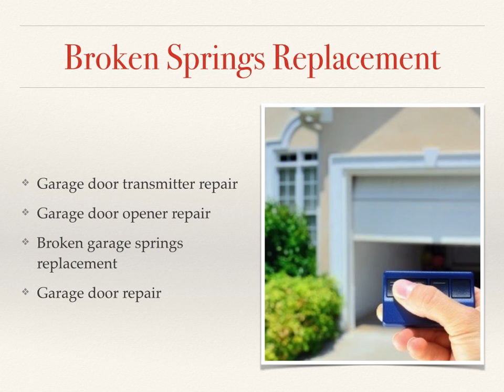Broken Garage Springs Replacement Garden Grove CA - State Garage Doors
Do you need broken garage springs replacement in Garden Grove CA? State Garage Doors can help you today. Call our office to schedule a free estimate to get your garage door fixed.

Many do-it-yourself handymen take pride in their ability to address the small day-to-day repairs needed around the house instead of paying a professional to come in and stick you with a bill that's mostly labor costs. For these people, the idea is that the smaller the part, the easier the repair. However, the same logic doesn't necessarily apply to garage door springs.

Garage door springs are constantly under a lot of tension. They're like a snake--coiled up, but when they unfurl, they can lunge at you before you have time to process it. That's why it's important to exercise caution when removing a garage door spring.

Due to the sheer amount of pressure they're under, they have the capacity to injure. That's why its important that whoever is working on a garage door spring knows exactly what they're doing. There's an old adage that athletes refer to a lot: it's always the simple things that get you injured. Same thing applies to the casual handyman. Never underestimate the complexity of your garage door, even when the parts you are dealing with are small in stature.